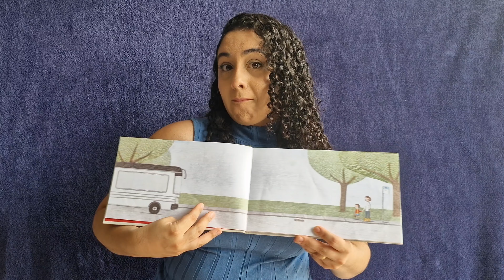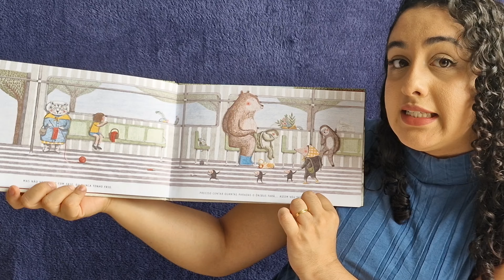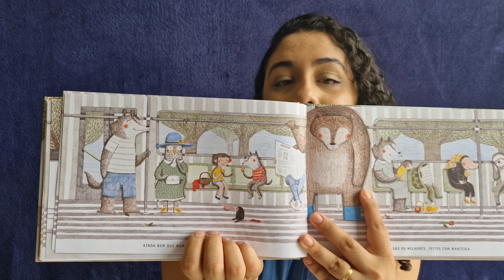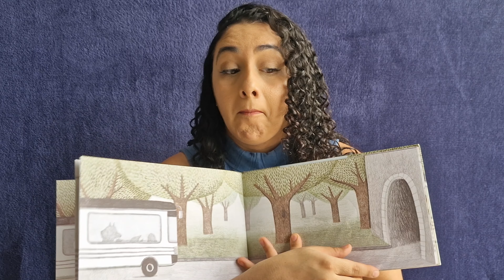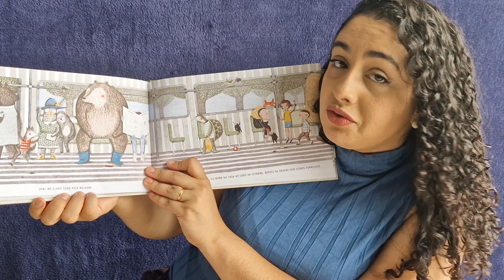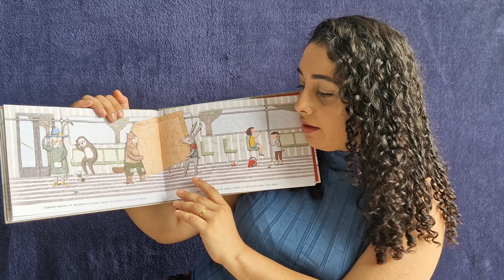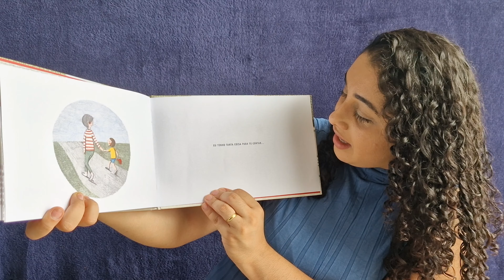Ônibus - Marianne Dubuc - livro infantil - leitura - literatura para crianças